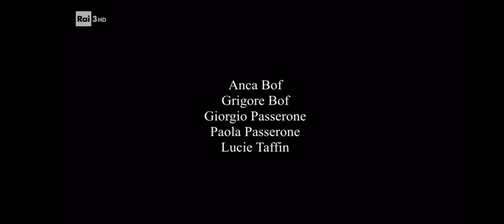Fuori Orario [2024.10.11] L'ODORE DEL TEMPO [montaggio iniziale]